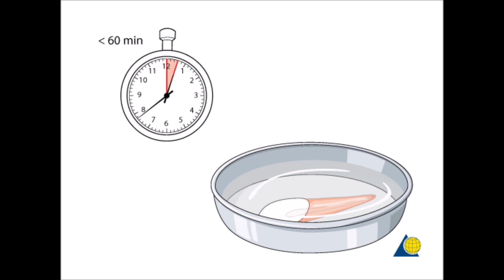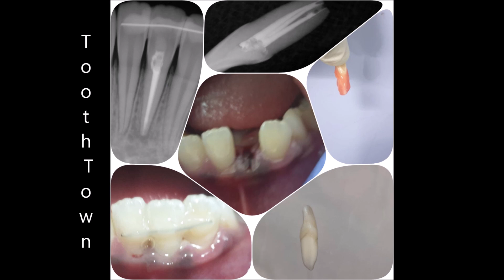Children Dentistry | Permanent teeth falling | Avulsed tooth | Tooth Town Dental Clinic, Coimbatore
Tooth Town Dental Clinic, Race Course, Coimbatore.
What to do when the tooth falls off in accidentally especially in children?
Hello all…I just want to make you aware of what to do when a tooth falls out?
This happens mostly among children particularly in school where they just keep running around, suddenly slip, hit a desk or hit a peer and the tooth falls off….

If it’s a milk tooth then there is no issue. But if it is a permanent tooth, then immediate attention is required. Otherwise the child will have an artificial tooth for their lifetime..

Avulsion Management:
There is the procedure called replantation… that is you can place the tooth back into your mouth.

Point to Note:
One important thing is how you carry the fallen tooth to your dentist… that will decide the success of the treatment. Mostly the mistake what we do is when the tooth Falls off, we take it, wash it, wrap it in a tissue and then bring to a dentist …If that happens, then that tooth is of no use…. The best way to store the tooth is Hanks balanced salt solution but that will not be available with us handy. So we can use Milk or the person’s own saliva. They can spit the Saliva into a container and put the tooth inside that and then you have to see the dentist within half an hour….

The more earlier you go the prognosis will be much better…. The more you delay the chances of the tooth getting attached becomes less …

Accidents can happen but tooth loss need not be…..